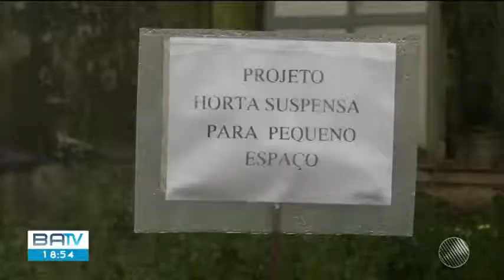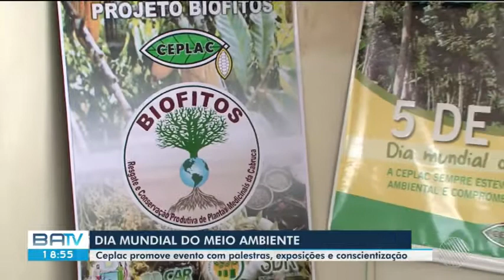Biofitos reportagens televisivas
Vídeo de divulgação do projeto Biofitos de plantas medicinais da Ceplac.